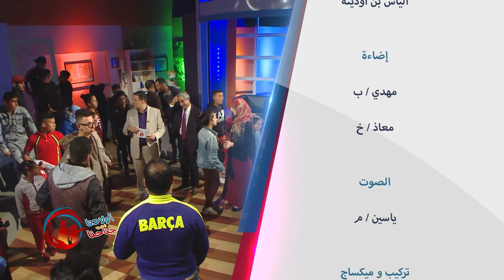اولادنا تحت جناحنا - الصدمة النفسية - Wladna Taht Jnahna choc émotionnel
اولادنا تحت جناحنا - الصدمة النفسية -